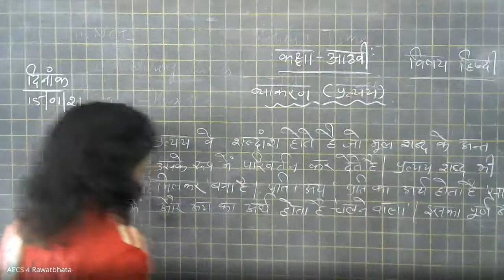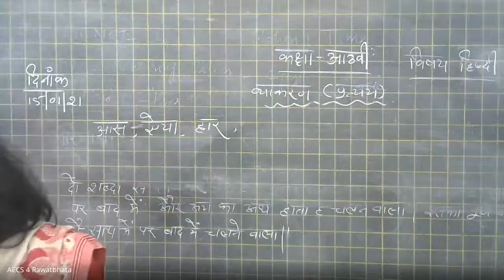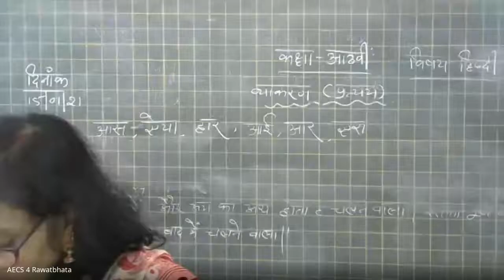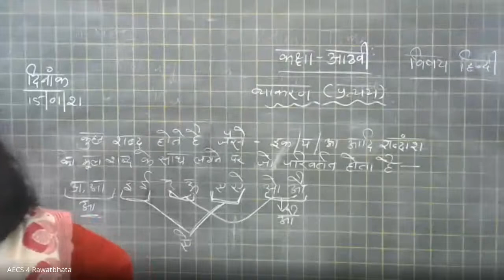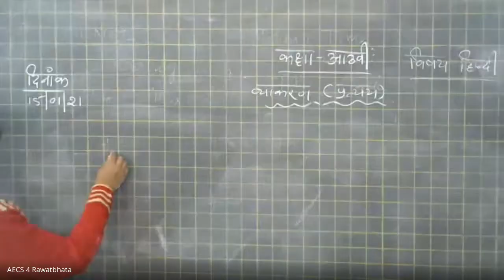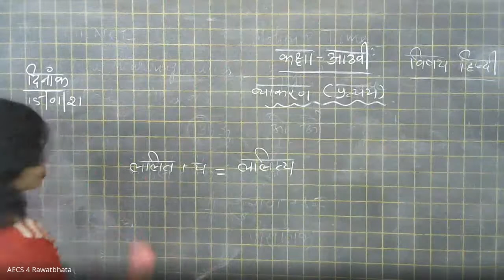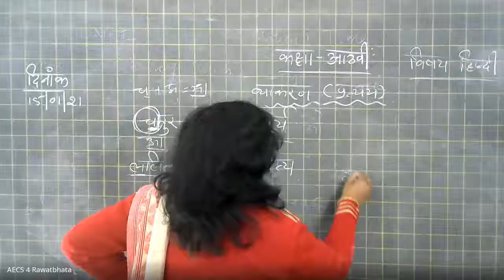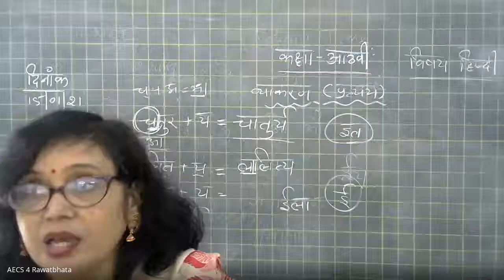Class VIII Hindi, Vyakaran ( Pratyay)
Ms Preeti Kumari
AECS-4,  Rawatbhata